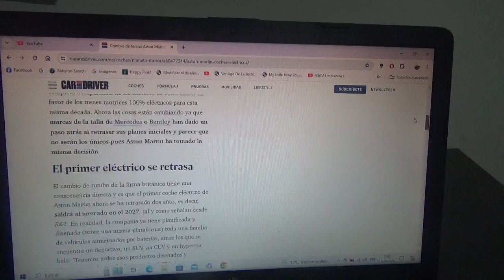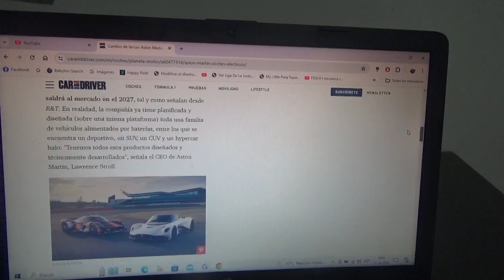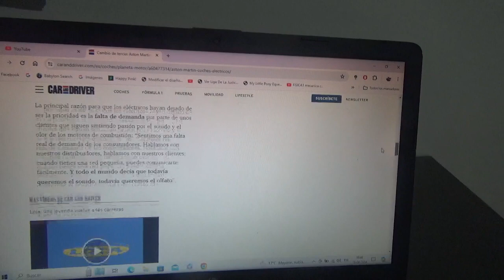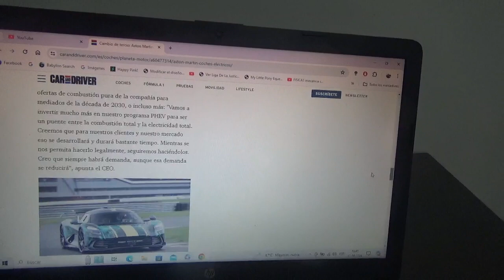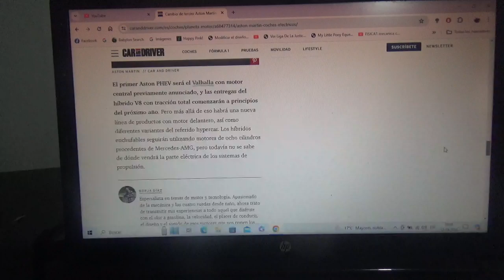Aston Martin le da la espalda a los coches 100% eléctricos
Ahora en esta marca automotriz premium británica la electrificación total ya no es prioridad